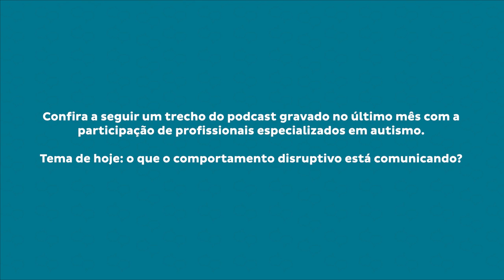O que o comportamento disruptivo está comunicando?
A ausência de comunicação seria um fator determinante nos comportamentos disruptivos? Talvez sim e talvez não! Vamos entender os motivos?

Mayra Gaiato convida as psicólogas Renata Diodato e Lidiane Ferreira, e também a fonoaudióloga Ana Kozonara para comentar mais sobre esse tema no vídeo podcast de hoje!

Dê play e confira!

Um pouco mais sobre as convidadas:

Lidiane Ferreira é psicóloga comportamental especializada em autismo infantil. É sócia-diretora da clínica do Instituto Singular em Pinheiros, São Paulo. Também é professora dos nossos cursos.

Renata Diodato também é psicóloga comportamental especializada em autismo infantil. É sócia-diretora da clínica do Instituto Singular em São Caetano do Sul, em São Paulo. Também é professora dos nossos cursos.

Ana Kozonara é fonoaudióloga especializada em autismo. É parceira do Instituto Singular há muitos anos, além de professora do curso de Autismo | Avaliação e Terapia em fono.